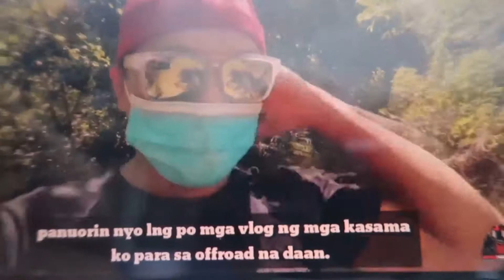unboxing | unexpected 😲😲😲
kmusta mga idol ??

siguro sanay lang ako sa wala oh bihira kaya kung mag pasalamat ako subra subra at lagi lagi ...😍😍😍❤❤❤👌👌

ang vlog na ito ay noong july 22, 2021 pa.

sana masupurtahan din po natin mga idol ko na  ito